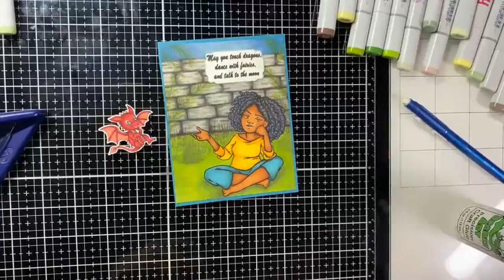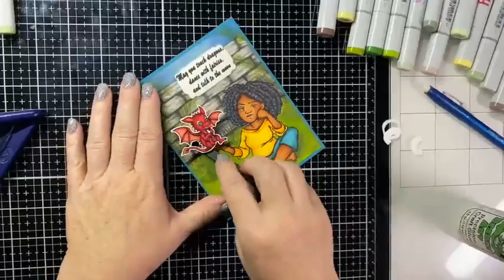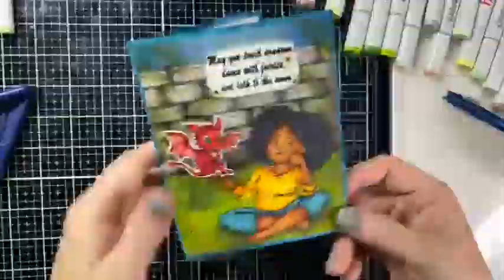Baby Dragon & background... come Copic color with Sandy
In this video, I'm coloring a baby dragon from the Baby Dragons stamp set at Sweet Sentiment Stamps and coloring a background to go with the baby dragon and the girl I colored in a previous video.  So fun, check out both videos!
I used the following Copic colors to do both the baby dragon and the background:
RV69, RV66, RV42, RV34
BG78, BG75, BG72, G00
R89, R29, R46, R35, R43
T8, T6, T5, T3, T2, W00, E81
B95, B93, B14, B91, Y000
BG99, BG96, G85, G82, YG03, YG21